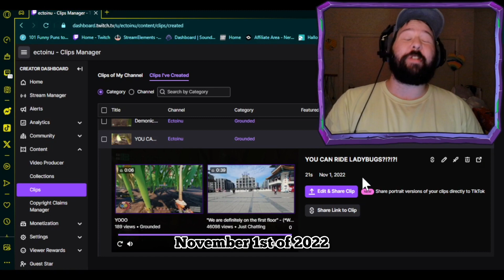WAIT... WAS I REALLY THIS CRINGE... | Old Content Deep Dive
Man, noticing things about your older content - more specifically clips - can be kind of. CRINGE WORTHY! Here is a list of some of my oldest clips in my journey over ... Some of the OG's of this channel will also notice a name from a LOOONG TIME AGO hidden somewhere on the video! If you can find it, please comment it. The first 3 will get a shoutout on next week's Video!